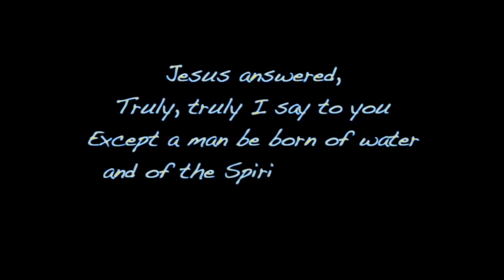Kuya Romy Catalla water Baptism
Kuya Romy's special song Offering and water baptism last April 5,2015, Easter Sunday service.